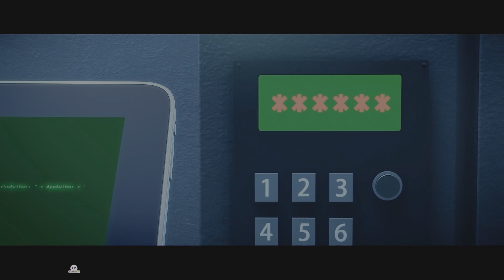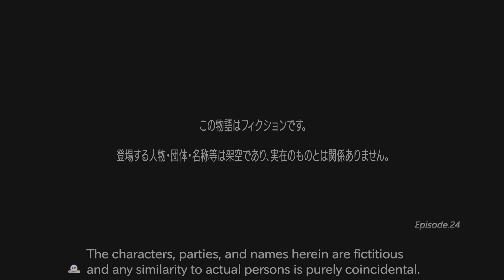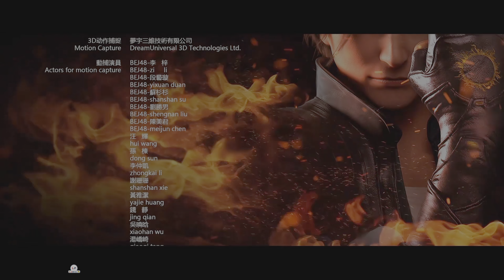The King Of fighters Destiny FULL SEASON Part 5 1440P HDR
Rec Central 4
Avermedia Livegamer
Mclassic